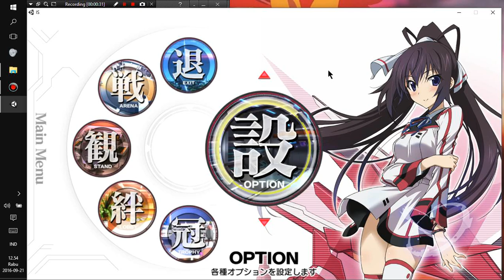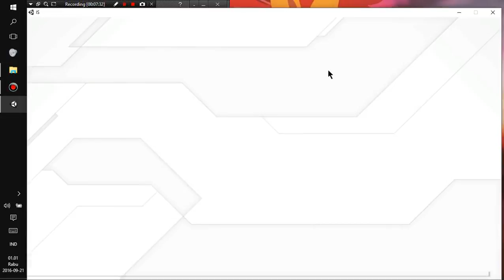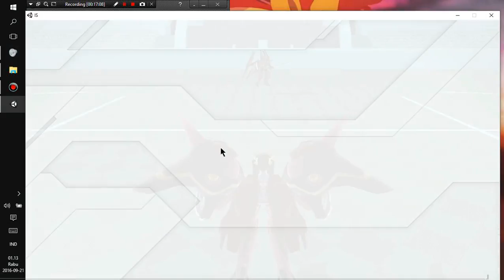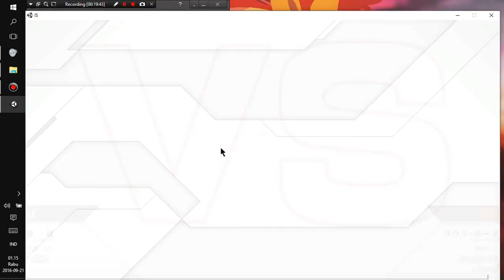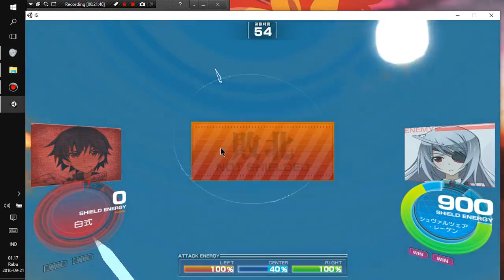Infinite Stratos Versus Color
when i opened old archive game folder in my old hdd, i found it, and
just testing the game in my new laptop with windows 10

Charlotte 00:58  4:12  22:01
Cecilia 07:35
Laura   12:41
Houki 15:04
Lingyin 17:02
Ichika 19:46

if you want download and play, just search it on google, already many links on it.
I upload mine, comment if its dead, ill reupload